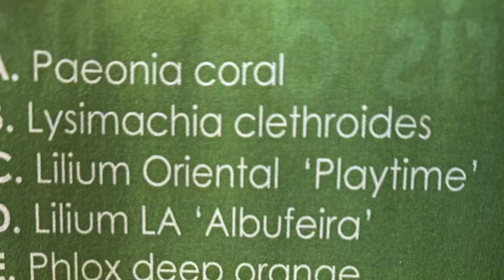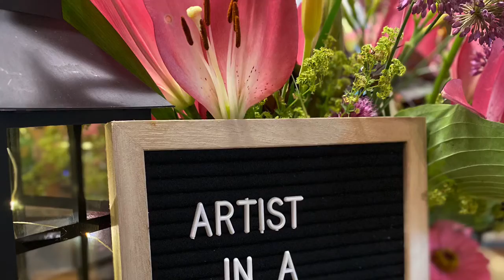TIME-LAPSE Blooming Lily!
My first cut flower arrangement with all the oriental lilies I planted back in May.
Watch as one of the day lilies blooms, so beautiful!

Arches Watercolour Block, 140lb / 300GSM, Cold Pressed, 9" x 12"
Arches Water Colour Block, 140lb / 300GSM, Cold Pressed, 12" x 16"
Paul Rubens Watercolor Tubes, 24 Colors x 8ml Tubes Artist Grade Watercolor Paints Set with Blue Palette, Extra Fine Highly Pigmented Paint Perfect for Hobbyist and Artist
24 Colors Paul Rubens Watercolor Paint Artist Grade Solid Cakes Travel Pocket Set Painting Paint with Metal Box Case
by Paul Rubens
GLITTER 24 Color Paul Rubens Artist Watercolor Paints Solid Colors-Pink Portable Metal Case with Palette (Paints-glitter 24 Colors)
ETCHR Mixed Media Sketchbooks for Drawing and Painting 3 pk - Size A4 8.3x11.7 Inch - Hot Press Smooth Vegan-Friendly Multimedia Sketchbooks - 52 Pages Per Book - Customizable Hard Cover
by ETCHR
ETCHR 100 cold press paper postcards. These postcards are vegan friendly and use 230g acid-free, artist grade 100% cotton paper. Free international shipping.
Dainayw Round Watercolor Paint Brushes Squirrel Hair Professional Artist Painting Mop - 4Pcs Black Handle
Winsor & Newton : Watercolour Medium : 75ml : Art Masking Fluid